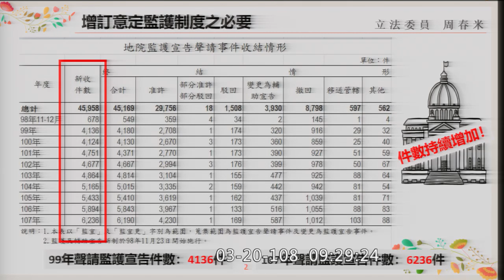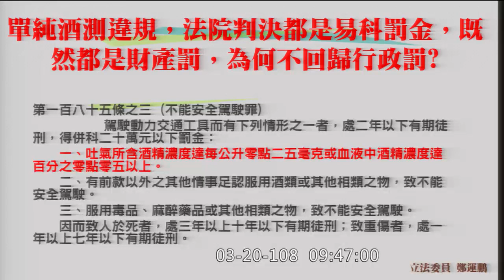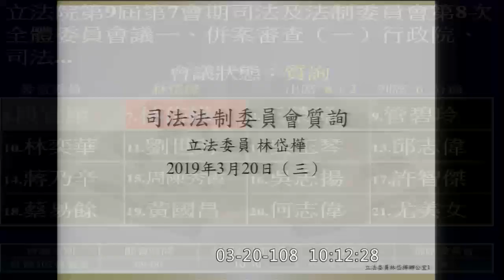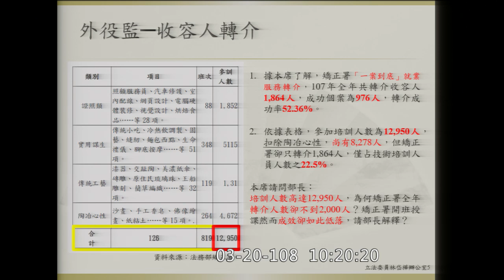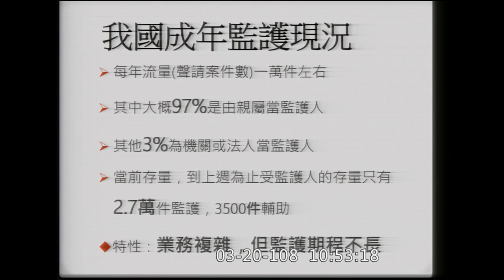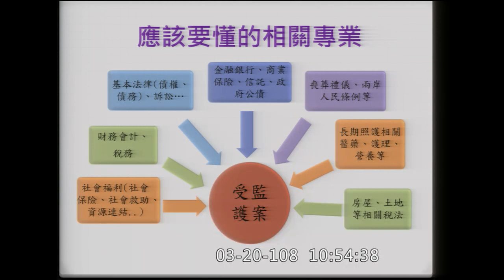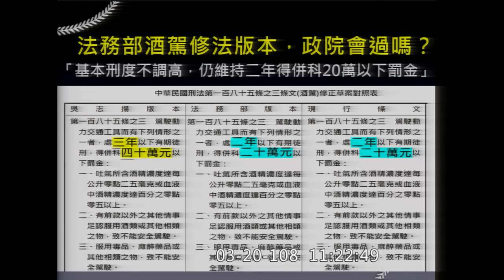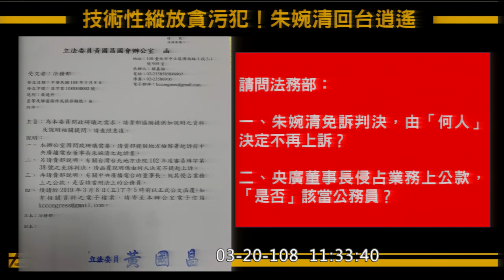2019 03 20 成年人之意定監護 外役監 家事事件法 周春米 段宜康 司法法制 AM 【立法院演哪齣？】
司法院副秘 葉麗霞
司法院少年及家事廳廳長 謝靜慧
法務部法醫研究所所長 涂達人
法務部矯正署長 黃俊棠
法務部法務司長 鍾瑞蘭

30:10 找小三當監護人是啥鬼＠＠？
春米：社會(上)的事情一定會有的啦
34:18 清祥：智慧型的監獄  遠端接見
58:41 段宜康 監護的監督人?
累進處遇條例
縮短刑期不等於減刑
和緩處遇
2:06:44 邱志偉 清祥講閩南語
煙毒犯排除外役監
審查基準表
2:14:00 吳志揚 賴清德 陳水扁特赦
2:26:28 黃國昌 人民參與審判
朱婉清案不上訴
政府公費成立的公法上財團法人董座(或特定職務)該不該當刑法上公務員